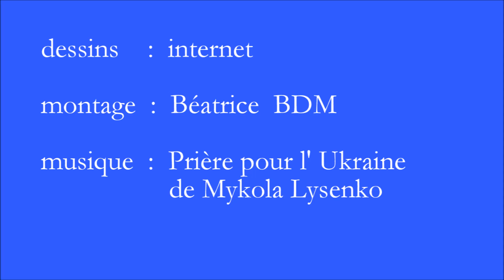Variations autour du drapeau ukrainien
Quelques dessins aux couleurs de l'Ukraine évoquant le drame que ce pays est en train de vivre...